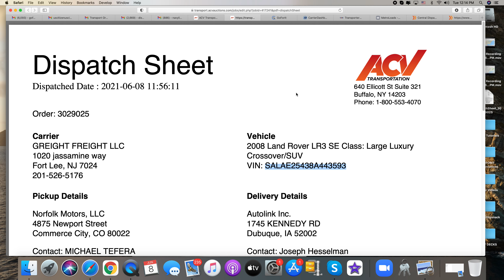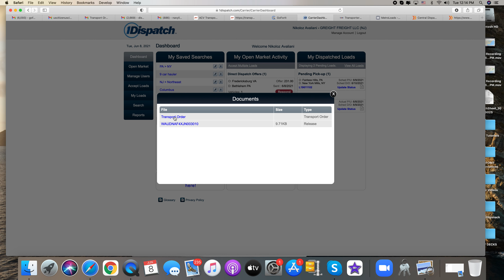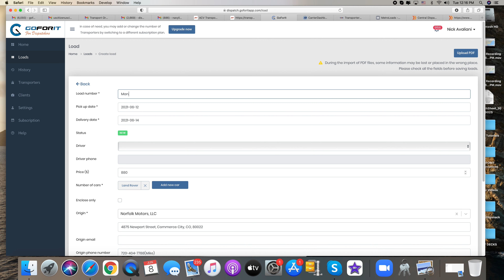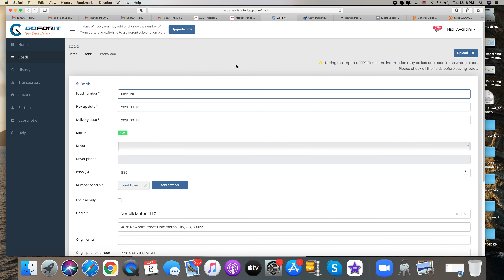Goforit Dispatcher App - მიმოხილვა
ამ ვიდეოში მიმოვიხილავთ Goforit App - ის მუშაობას, რაში გვეხმარება დისპეჩერებს. პერიოდულად დავდებთ ვიდეოებს, სადაც მიმოვიხილავთ იმ პროგრამებს და ხელსაწყოებს, რომლებიც მანქანების გადამზიდავებს ეხმარება ბიზნესის წარმოებაში.